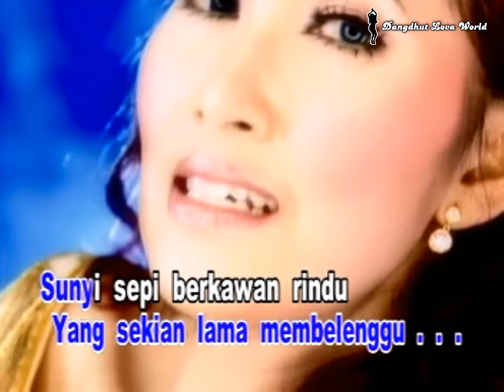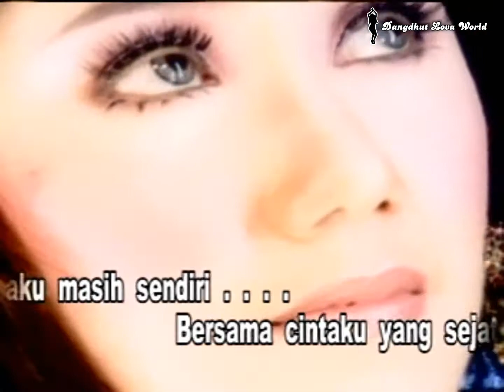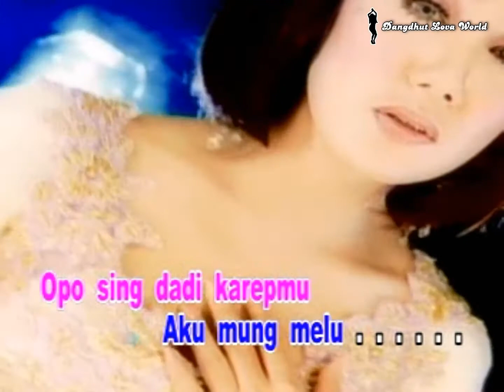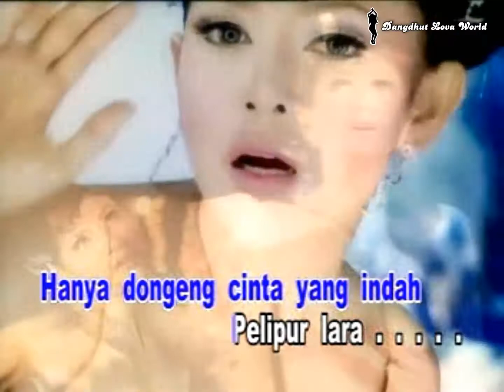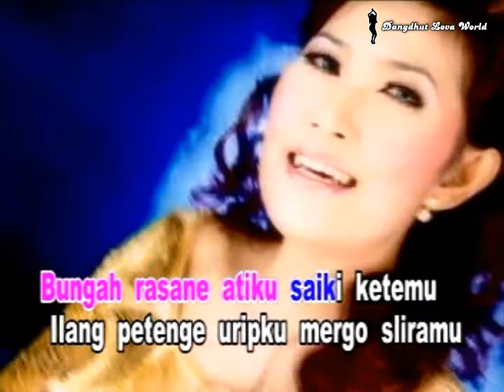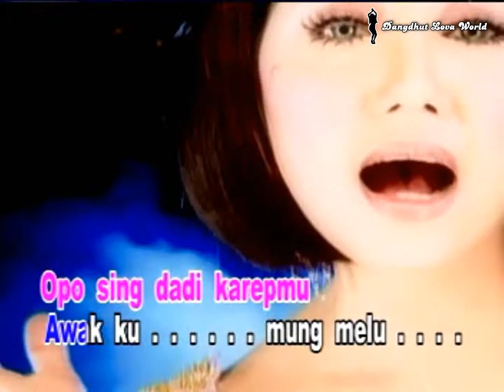Manis Manja - Seribu Hari (Video Karaoke HD)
Album : Persembahan Terbaru MANIS MANJA Bete
Tahun : 2008
Produksi : Maheswara Musik
Terbitan : Tropic Jaya Entertainment Sdn. Bhd.
Source : Original VCD